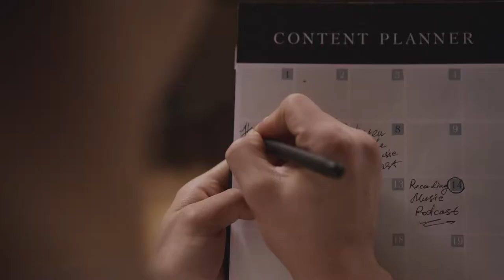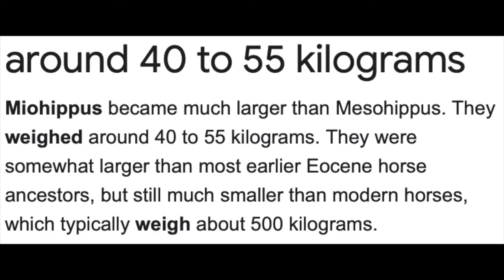Why the Long Face?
featuring Sunfelt as the bartender and creator of the thumbnail (thank you)
socials:
clips n' pics:
Eohippus picture at :53 - added to dinopedia.fandom.com by Masonthetrex0916
Eohippus picture at 1:05 - sourced from encyclopedia britannica
Mesohippus picture at 1:07 and 1:14 - by Heinrich Harder
Miohippus picture at 1:21 - sourced from equineguelph.ca
Merychippus picture at 1:40 - sourced from equineguelph.ca
Pliohippus picture at 1:57 - sourced from equineguelph.ca